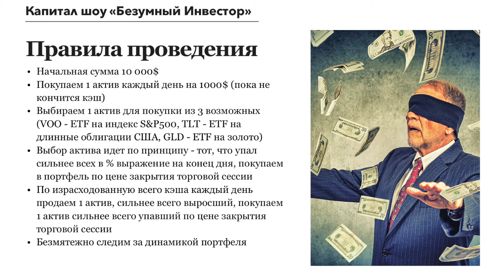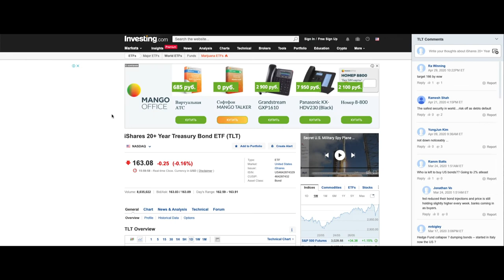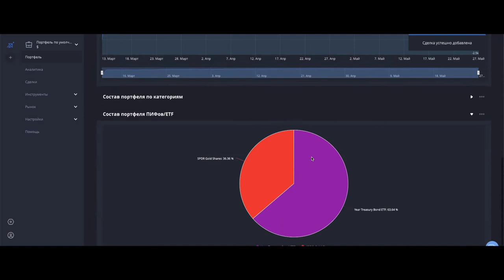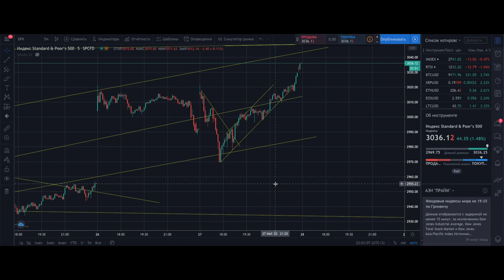Безумный инвестор #52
Капитал шоу "Безумный инвестор" - умопомрачительный эксперимент на рынке ценных бумаг